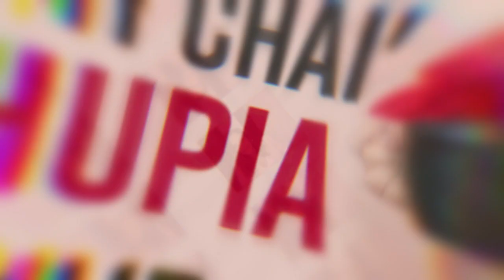Neha Dhupia Exclusive | Neha Dhupia on Her Fitness Regime | Neha Dhupia's Beauty Secret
Neha Dhupia Exclusive | Neha Dhupia on Her Fitness Regime | Neha Dhupia Exclusive Interview

Neha Dhupia Exclusive | Neha Dhupia on Her Fitness Regime

In this exclusive interview Neha Dhupia gets candid about her fitness secrets.